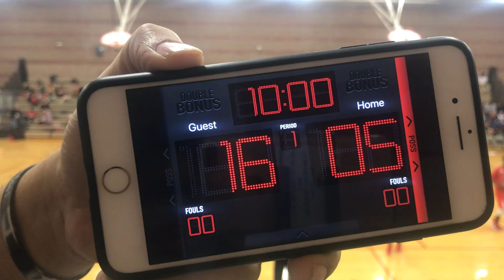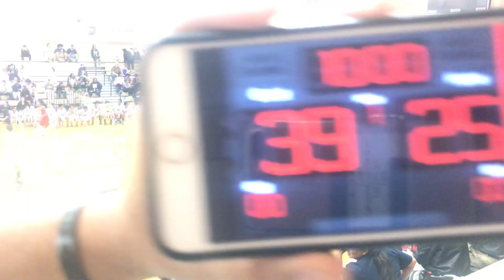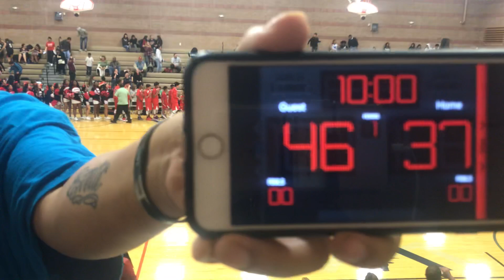JD Smith vs Mack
JD Smith 46-37

Fredy Vargas 17pts
Kei Childress Jr 13pts